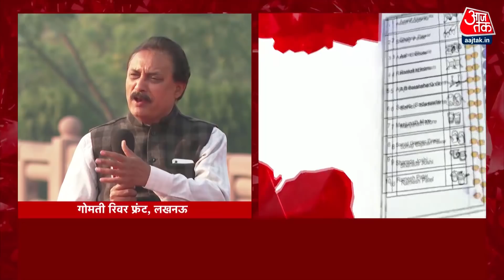Uttar Pradesh के चुनावी रण में इस बार कौन मारेगा बाज़ी ? यूपी में क्या अबकी बार BJP 300 पार ?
यूपी में आज दूसरे चरण के लिए मतदान हो रहा है. इसमें 55 विधानसभा सीटों के लिए सूबे के 9 जिलों में वोटिंग हो रही है. सहारनपुर, बिजनौर, मुरादाबाद, संभल, रामपुर, अमरोहा, बदायूं, बरेली और शाहजहांपुर जिले की 55 विधानसभा सीटों के लिए 2.02 करोड़ मतदाता अपने मताधिकार का उपयोग करेंगे. Uttar Pradesh के चुनावी रण में इस बार कौन मारेगा बाज़ी ? यूपी में क्या अबकी बार BJP 300 पार ?